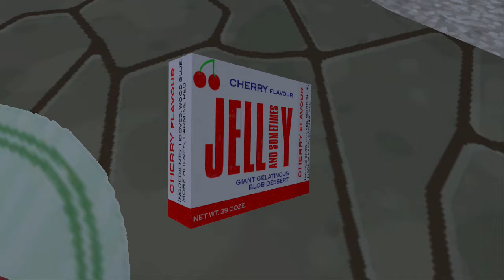Lets Play: JazzPunk E.P.5 - Damm Golf Snooker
Welcome to Jazzpunk, a comedy adventure set in an alternate reality Cold War World, plagued with corporate espionage, CyberCrime, and sentient martinis. Gameplay is inspired by spoof comedy films and cartoons of yesteryear, with a focus on weird gadgets, exotic locales, and open-world style exploration.

All Music and Assets are from the game, meaning they are owned by Necrophone Games and/or Adult Swim Games.

My review of this game will come at the end of my lets play and can be found in the appropriate playlist through my channel page.

Small YouTuber? you can get partnered with the RPM Network just like me! see if your eligible

Please feel free to slap dat ol' like button!

The music used in the intro and Outro of this video is Royalaty Free

Tags: Ignore this Bit.
 portal valve steam 2 portal2 rpm network rpmnetwork maker studios makerstudios"Mindcack" "Mindcrack" "1.6.1" "1.6.2" "1.5.1" "1.5.2" "Hunger Games" Hunger Games Simulation Let's Play "Video Game" Cow helavator Terraria Jungle Terriara play playthrough game minecraft how to busdriver simulator IPHONE mindcrack mindcack minceraft minameisjake yt:quality=high